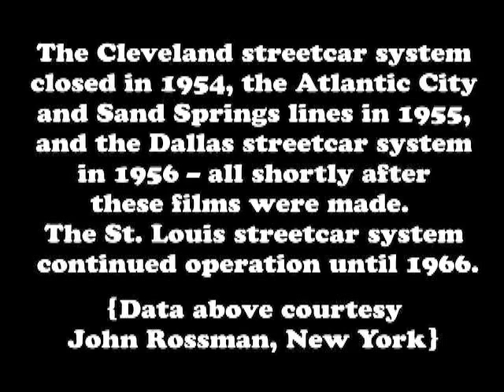Streetcars in Dallas, Cleveland, St. Louis, Sand Springs and Atlantic City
Original 16mm film shot in 1953 and 1954. Musical accompaniment.